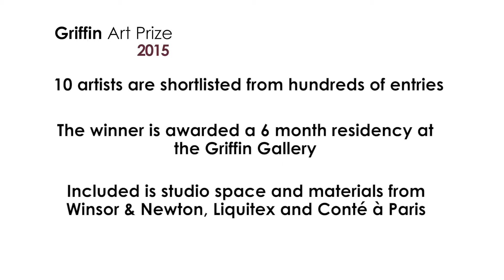Griffin Art Prize 2015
The winner of Griffin Art Prize receives a six month residency at The Studio Bulding, the Head Office for ColArt, and a month long solo show.

This film was made at the prize giving for Griffin Art Prize 2015 in November 2015.